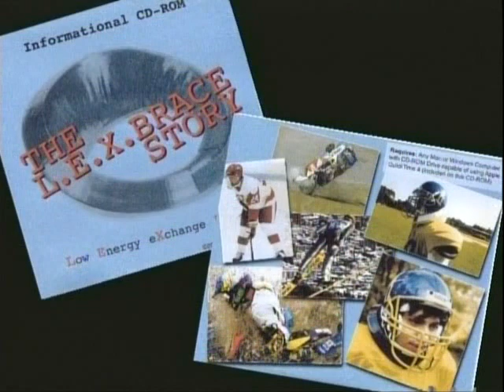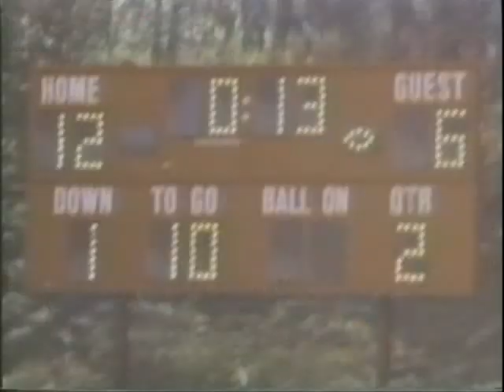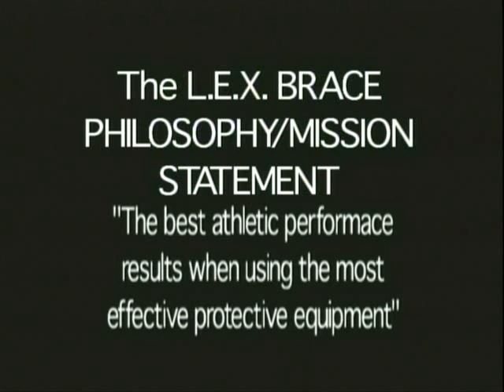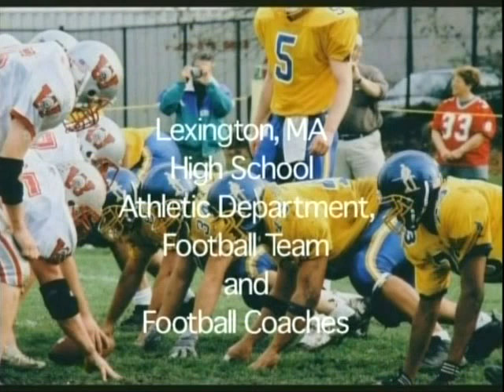CONCUSSION AND NECK INJURY PREVENTION WITH LEXBRACE ; FOOTBALL PERFORMANCE ABILITY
This is THE LEXBRACE PERFORMANCE VIDEO. for detailed information regarding this sports neck brace. The video demonstrates the excellent performance of football players wearing the brace. It concludes with an interview of the featured player describing his experience while playing with the brace. Enjoy and please let others know of it as I believe this device will reduce neck injuries and concussions in football. Thanks, Dr.Byron V. Hartunian, orthopedic surgeon and inventor.